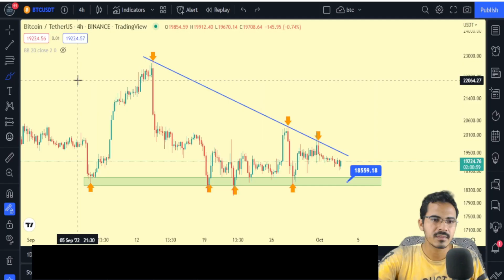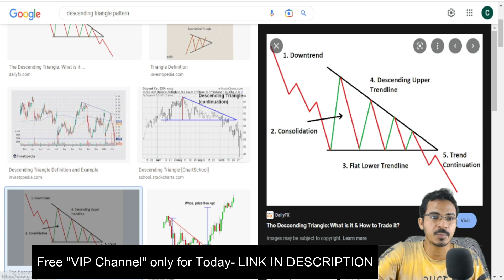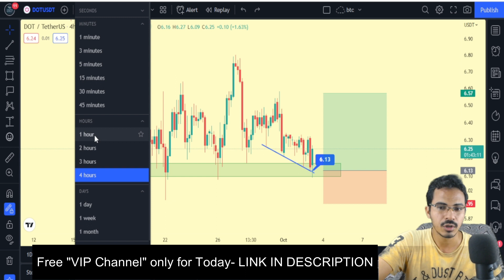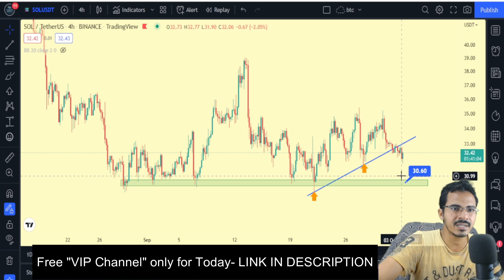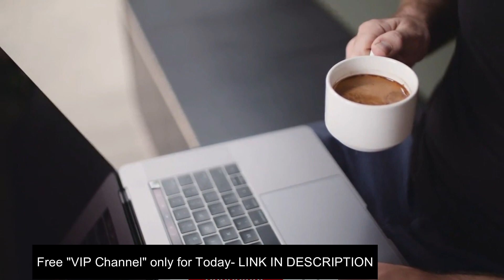Urgent Market Update | Bitcoin Update | Cryptocurrency | Crypto News Today